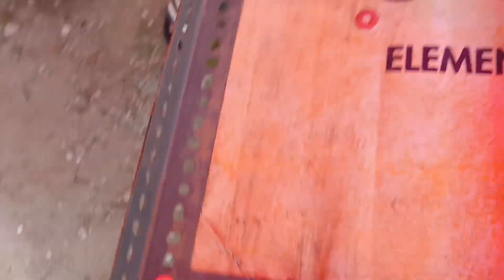D.I.Y. Speaker Hanger, No Welding